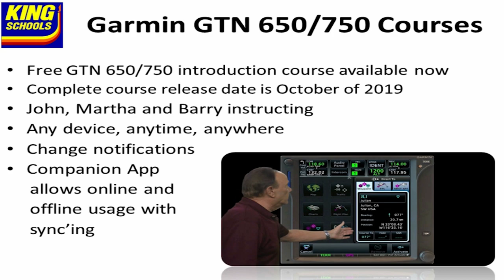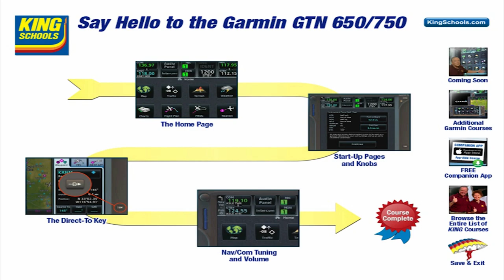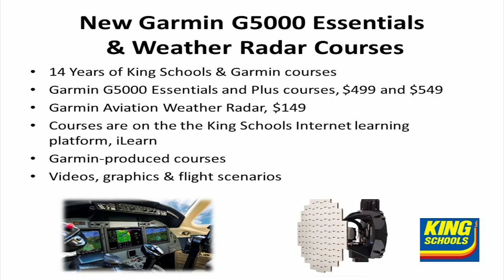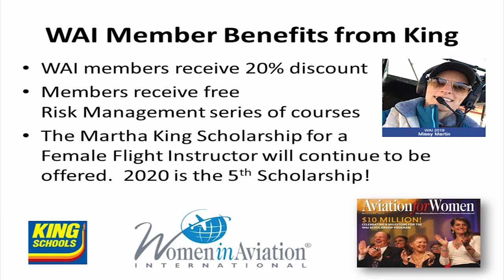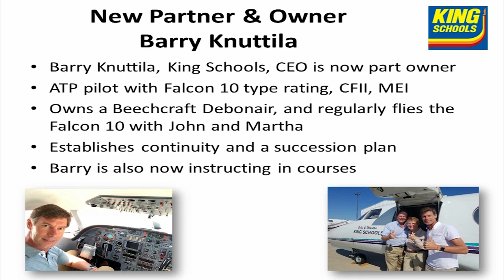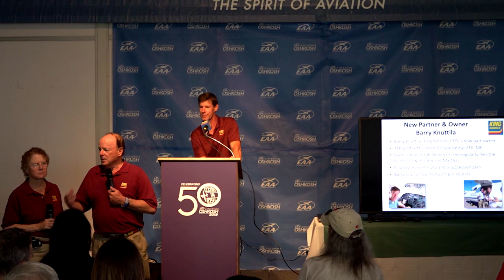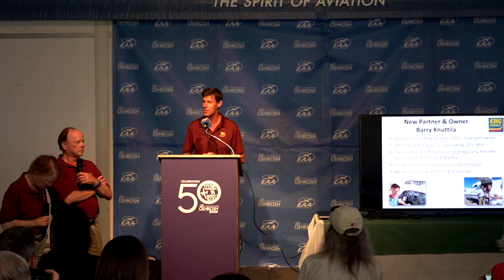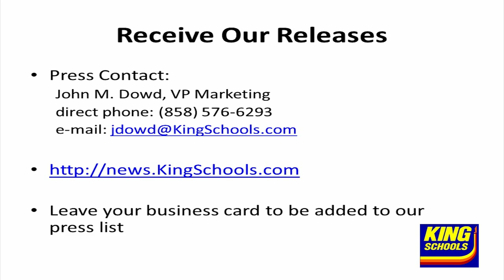King Schools Oshkosh Press Conference 2019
On July 25, 2018 at AirVenture in Oshkosh, Wisconsin John & Martha King, Co-Owners and Founders of King Schools and Barry Knuttila, CEO & Co-Owner of King Schools conducted a Press Conference.

The topics covered included:

• King Schools Publishes Free Courses
• King Schools & NAFI Scholarship Applications Now Available
• King Schools Partners with WAI to Offer Member Discounts
• King Schools Releases new Garmin G5000 and Garmin Aviation Weather Courses
• John & Martha Take on a new Partner